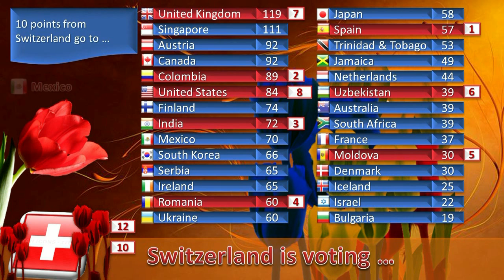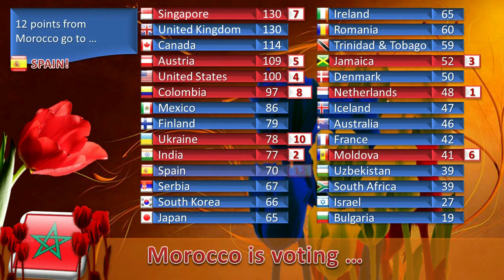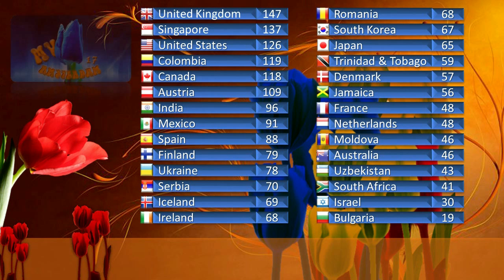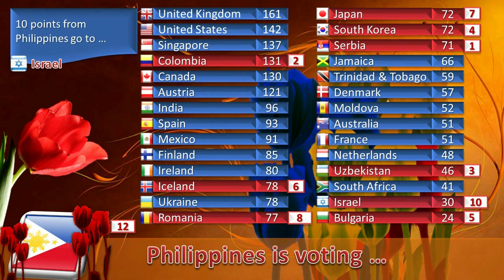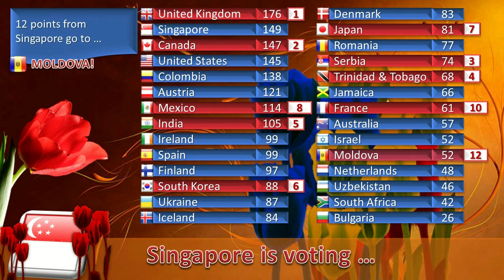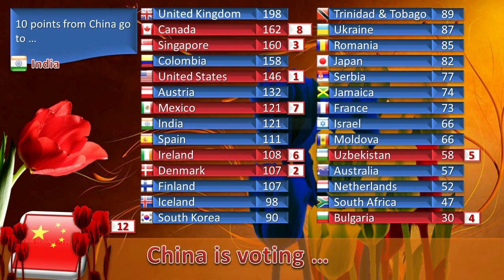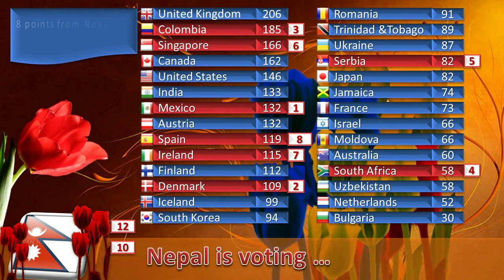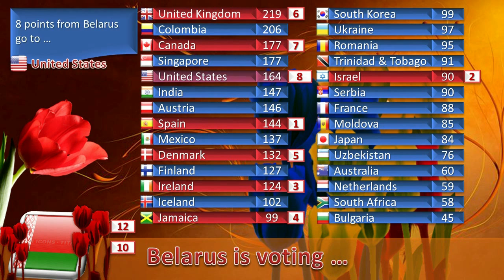MelodyVision 17 - Final Scoreboard (part 2)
Final Scoreboard (part 2)